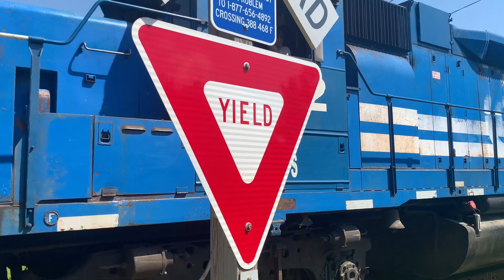[SSWR] E&LS Chase With A Conrail Blue Leader + Bonus Action!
I ventured up to the Upper Peninsula Of Michigan for a week in hopes of catching a few trains, I was lucky enough to get E&LS 402 Northbound from Iron Mountain to Randville, eventually some more switching in Randville, and some switching action in Crivitz.